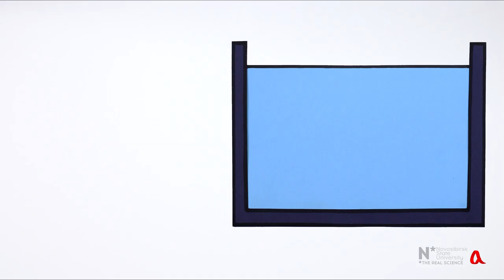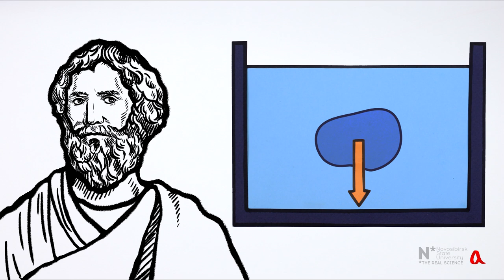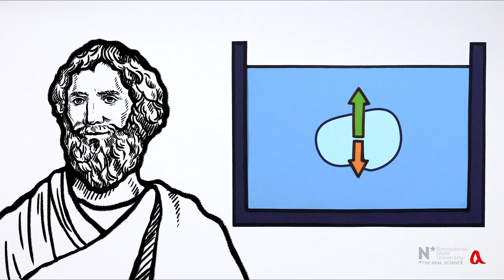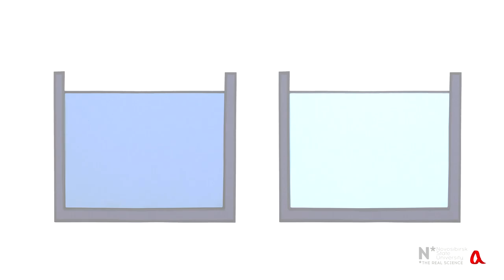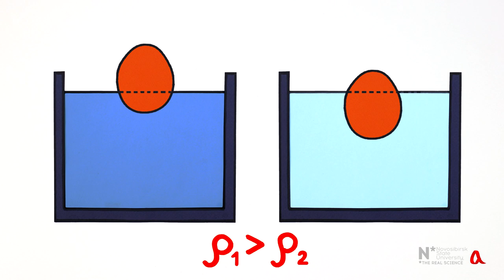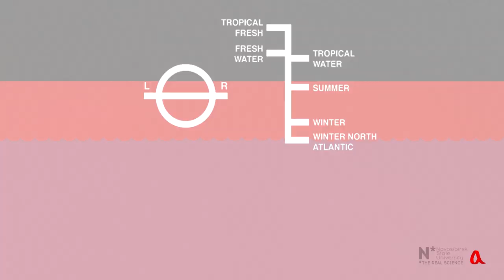Плавание тел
Чтобы тело плавало на поверхности жидкости, его средняя плотность должна быть меньше плотности жидкости. И оно погружается в жидкость до такого уровня, чтобы вес жидкости в объёме его подводной части сравнялся с весом тела.